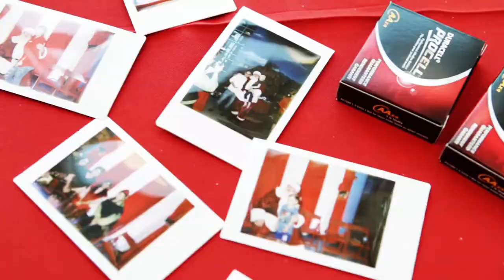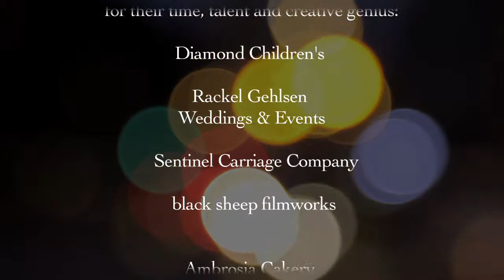Diamond Children's Santa surprise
A very merry time was had by all at the Diamond Children's Hospital in Tucson, Arizona. Santa took a trip to this sunny side of the west to visit some very deserving kids just before Christmas. He brought along his elves, two horse-drawn carriages, crafts, cookies and lots of "I LOVE YOU"s for everyone. Many thanks to everyone for donating their time and talents to make this a huge success. Our hearts grew two sizes this day ;)
Diamond Children's Hospital
Lori Mitts- Child Life Manager
Rackel Gehlsen- Rackel Gehlsen Weddings & Events
Sentinel Carriage Company
black sheep filmworks
Ambrosia Cakery
Pro Em Rentals
Waterfall Designs
Chris Richards Photography
Gaslight Theater Costume
Satyr Entertainment